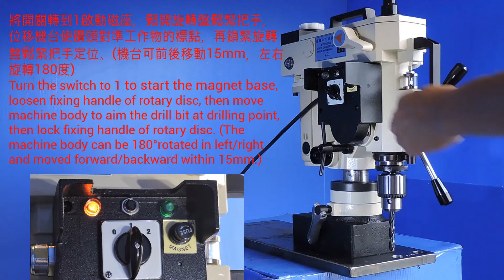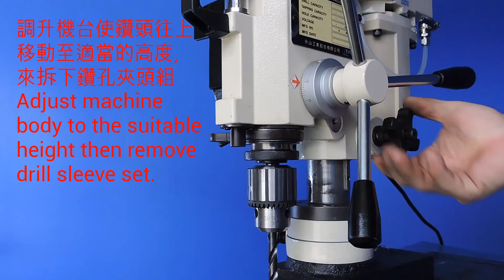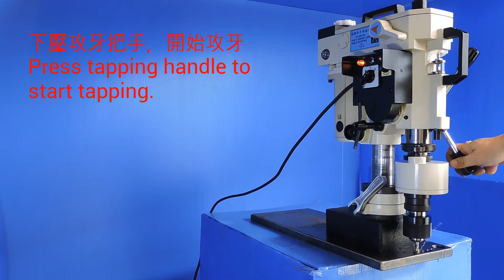AE-25S{鑽孔、攻牙}Portable electromagnetic drill & tapping machine(single-Phase)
PRODUCT FEATURES
1.This model can use normal straight handle drill bit or oblique handle drill bit to drill holes. And use tap bit to tap thread.
2.The drilling capacity is from 3mm-30mm and the tapping capacity is from 10mm-20mm.
3.The up/down transmission of the tool bit is by the round shaft gear rack, so the drilled holes and the tapped threads won’t skew to one side. The processing quality is very good and the machine body is stable and durable too.
4.The sleeve of the drill bit and the torsion fixture of the tap bit are all speedy connecter designed which can be exchanged quickly to increase working efficiency.
5.Tapping adaptors with torsion control, tap bits are protected from being twisted off.
6.It’s suitable for the drilling and tapping process on the objects which is difficulty in moving, like heavy machine, steam boiler and the building reinforcing beams.